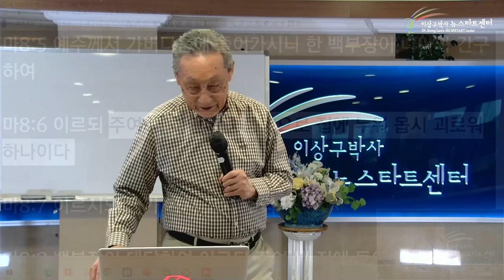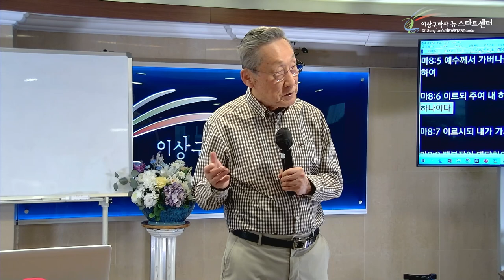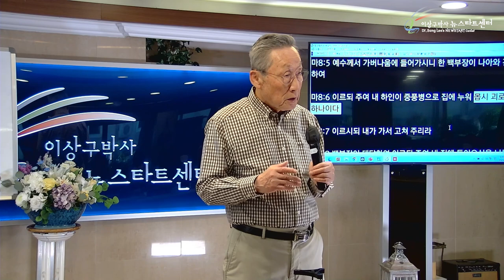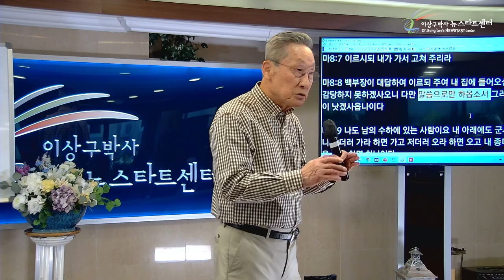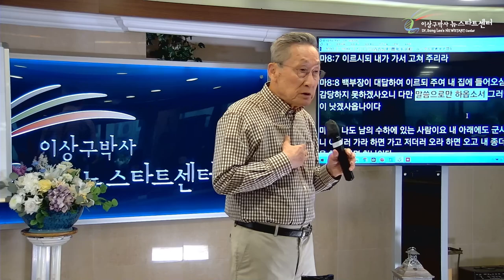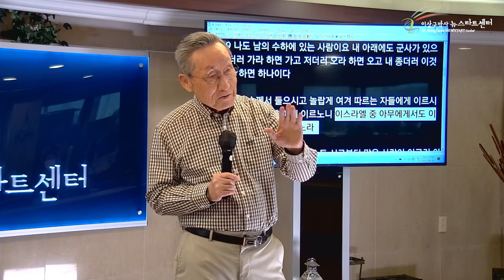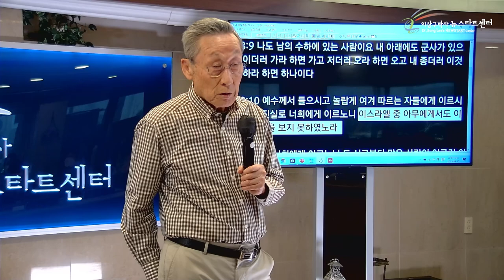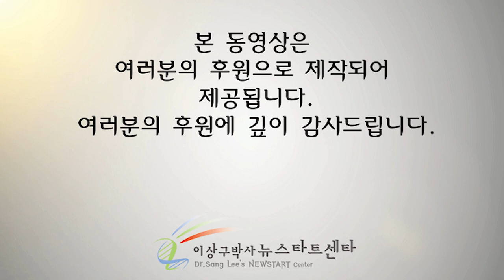[16강] 구원은 하나님의 책임-믿을수있나??